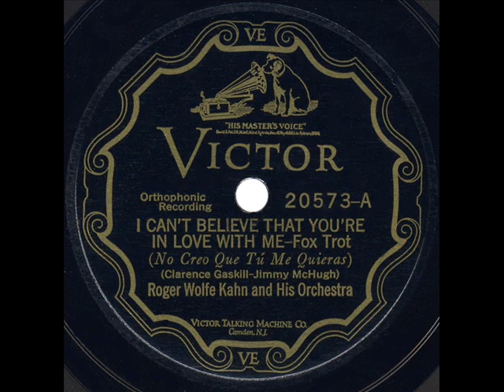1927 Roger Wolfe Kahn - I Can’t Believe That You’re In Love With Me (78 single version)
Here’s the rarely-heard Take 3 of that early Jimmy McHugh hit...the version that 1927 record buyers took home with them, as opposed to the alternate Take 1 that was reissued by RCA over the years and is commonly posted elsewhere on the web.  Points of comparison: the single runs a smidgen faster than the alternate, and the slightly uneven notes in the first trumpet passage don’t match up.

From 78rpm Victor 20573 - I Can’t Believe That You’re In Love With Me (Gaskill-McHugh) by Roger Wolfe Kahn & his Orchestra, recorded March 2, 1927 .